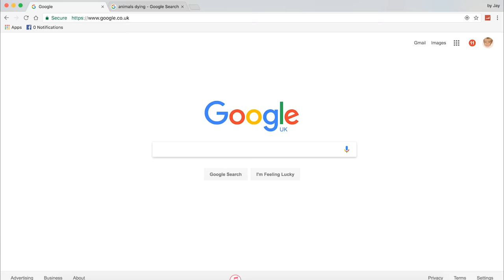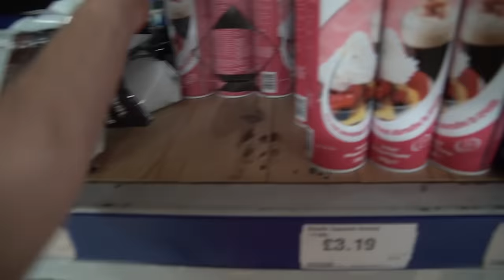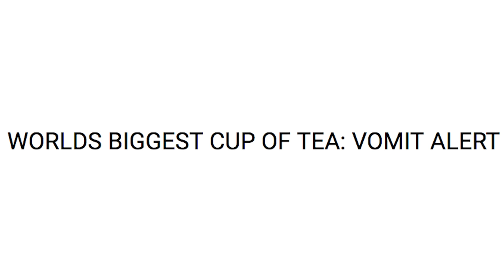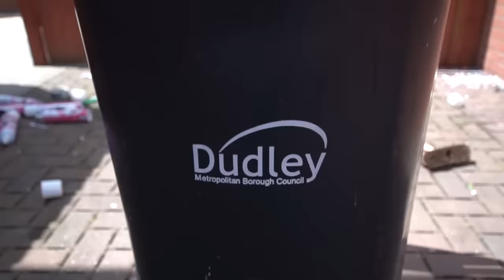WORLDS MOST INSANE HOT CHOCOLATE! (80 LITRES)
We're at it again, we took an amazing hot chocolate recipe, and took it to the extreme.. I was going to call this DIY HOT CHOCOLATE and realised this channel isn't about that life.